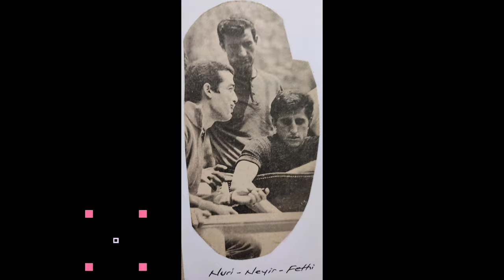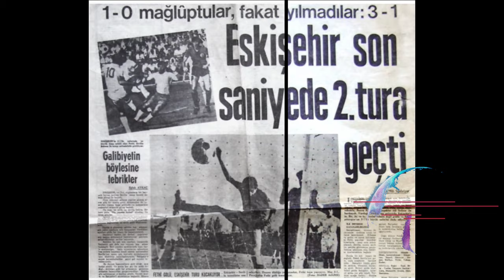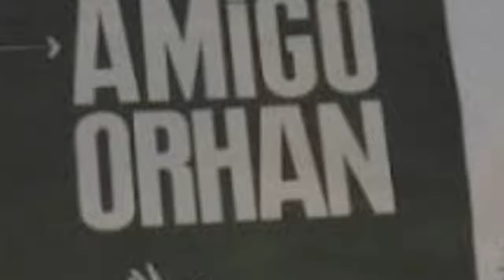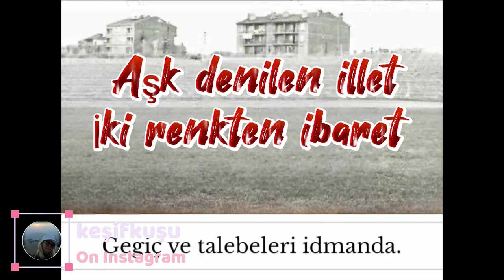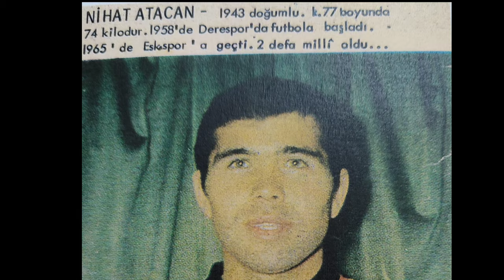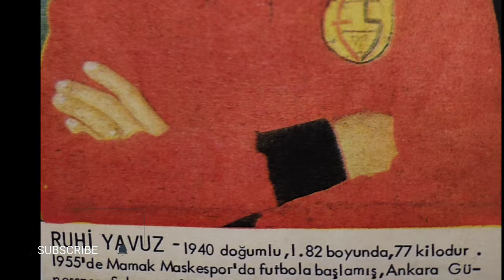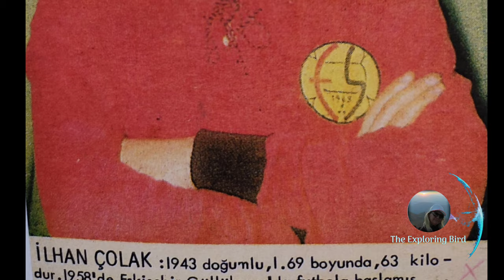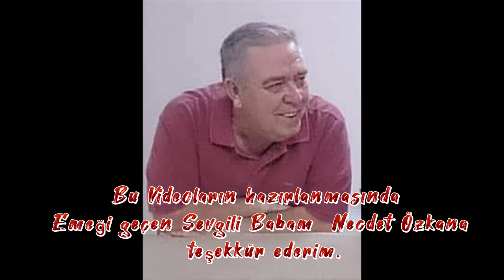HISTORY OF ESKİŞEHİRSPOR- Kuruluş - PART - 1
Hiçbir yerde bulunmayan foto arşivleriyle kuruluş tarihi ve yaşananlar.

Eskişehirspor Club is a Turkish professional football club located in Eskişehir. Eskisehirspor has a total of six trophies, making them the sixth most trophies holders in Turkey. Founded in 1965, Eskişehirspor competed in the top division of Turkish football for 16 years until they were relegated. After being out of the Süper Lig for 12 years the club won the TFF First League playoffs and were promoted in May 2008. Since being relegated from the Süper Lig in 2016 they have competed in lower leagues.

Eskişehirspor was founded by merging the regional teams of İdman Yurdu, Akademi Gençlik and Yıldıztepe and was admitted to the Second League in the 1965–1966 season. The team was promoted to the First League in its first professional season. Eskişehirspor became one of the better historically rich Anatolian clubs despite having never won the Süper Lig between 1968 and 1975. They were runners-up in 1968–1969, 1969–1970, and 1971–1972 seasons. Eskişehirspor won the Turkish Cup in the 1969–1970 season by beating Bursaspor by 4–3 (1–2, 3–1) aggregate and a year after that in 1970–1971 season they lifted the Cumhurbaskanligi Kupasi (President Cup) by beating Galatasaray once again by the same scoreline 3–2 with all goals coming from the Eskişehirspor legend himself Fethi Heper.
Unforgettable match
One of Eskişehirspor's greatest matches took place in the 1970–71 UEFA Cup against Sevilla FC. Eskişehirspor lost the away leg 1–0, but Fethi Heper won it for them 3–2, scoring a hat-trick in front of a home crowd with only 10 minutes left to play

1980s and 1990s
After that, they started to slowly lose their success. Eskişehirspor relegated to Second League in 1981–82 season after an eventful match against Beşiktaş at Round 34, which was also last round. The match was halted at 78th minute due to intemperance of Eskişehirspor's supporters, when after Beşiktaş's midfielder Ziya's goal at 76th minute, and match score was changed to 2–1 for Beşiktaş. Eskişehirspor was announced 3–0 unanimously lost by TFF and relegated as 1 point behind of Gaziantepspor. Also, Beşiktaş finished their championship yearning since 1967. Eskişehirspor returned 1st League in 1983–84 season. They reached Federation Cup final in 1986–87 season but lost against Gençlerbirliği by 6–2 aggregate. They won Chancellor Cup against Beşiktaş after penalty shoots as 4–2, total 6–4. This match was resulted 2–2.

They relegated again Second League after 1–0 lost against Galatasaray, which goal scored by Tanju at Round 38, which was also last round in 1988–89 season. Eskişehirspor collected 41 points and remained behind of Altay by average. They relegated to Third League once after finishing third from last at Group A of 2nd League in 1991–92 season. However, they returned to Second League next season after finishing 1st at Group 5 of Third League.

They finished 3rd and qualified to Extra Playoff. They defeated successively Erzurumspor as 2–1, Adanaspor as 3–2, which after extra time and Aydınspor as 2–1 and returned to First League. Eskişehirspor's new adventure at First League lasted only one season and relegated after 7-1 losing against Trabzonspor despite a good start against İstanbulspor and this match finished 3–1 for Eskişehirspor. Eskişehirspor qualified to Promotion Playoff but didn't return to First League in 1997–98. They escaped from relegation to Third League danger and Petrolofisi relegated in 1998–99 season. Eskişehirspor finally qualified to Second League Category B (later Second League), who is third level of Turkish League, after 2000–2001 season.
Back to the Süper Lig
Eskişehirspor finished 1st in 3rd Group of Iddaa League B and played in Promotion Group in 2005–2006 season. They finished 3rd behind of Kasımpaşa and Gençlerbirliği Asaşspor and qualified for Extra Playoff matches. Eskişehirspor's first play off match was against Kardemir Karabükspor. After regular and extra time the match ended in a 0–0 draw. Eskişehirspor advanced to quarter final game after beating them 3–1 in the penalty shoot out. They also defeated Sarıyer after 6–5 in the penalty shoot out. Regular and extra time the match ended in a 0–0 draw before penalty shoot out. They defeated 3–0 Kartalspor in semifinal and Pendikspor in final and promoted to First League. Eskişehirspor finished 13th in 2006–2007 season. After a successful season in the Bank Asya First League, Eskişehirspor finished in 4th place and qualified for the playoffs in 2007–2008 season. The playoffs determine who is going to take the third and final promotion spot for thes.S.L

Eskişehirspor's first play off match was against Diyarbakirspor. The match ended 0–0 after regular and extra time, Eskişehirspor won the penalty shoot out, 6–5.

The final match against Boluspor was held at the Beşiktaş' Inonu Stadium in Istanbul.